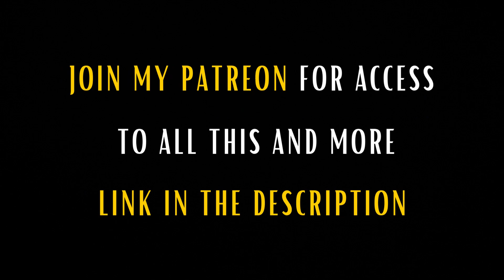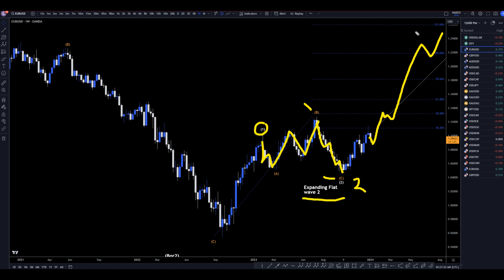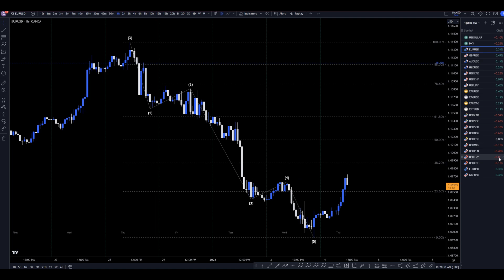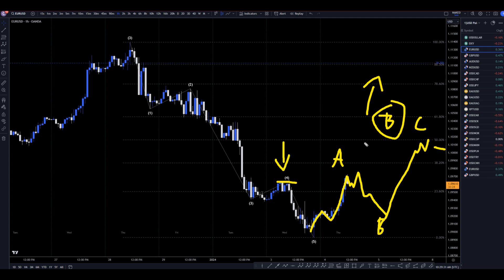Latest EURUSD Forecast and Elliot Wave Technical Analysis for January 4, 2024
Hello Traders! Here is today's EURUSD technical analysis. I will be reviewing the EUR/USD forecast using Elliot Wave Theory and Fibonacci. Join my Patron page to get access to the private chats, education information and members forecast area

Latest EURUSD Forecast and Technical Analysis for January 4, 2024, FX Pip Collector